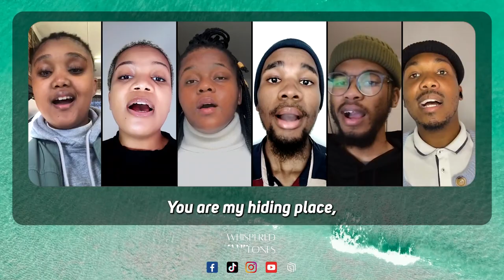You Are My Hiding Place - Whispered Tones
Written by Michael Ledner
Arranged by Mangaliso B. Ngwane
Audio & Video by Mangaliso B. Ngwane

SINGERS
Soprano - Mihlali Nyati
1st Alto - Langelihle Nobatana
2nd Alto - Lilita Shugu
Tenor - Phalo Mayaba
Baritone - Mangaliso B. Ngwane
Bass - Mhlanguli Ndzuzo